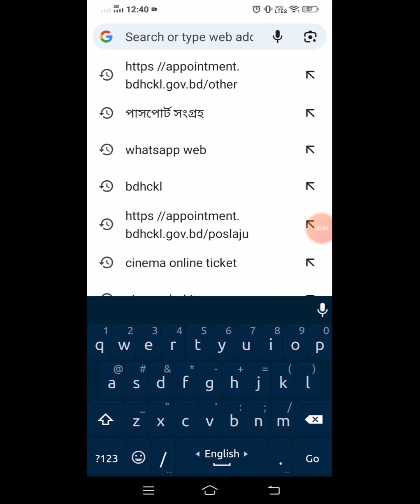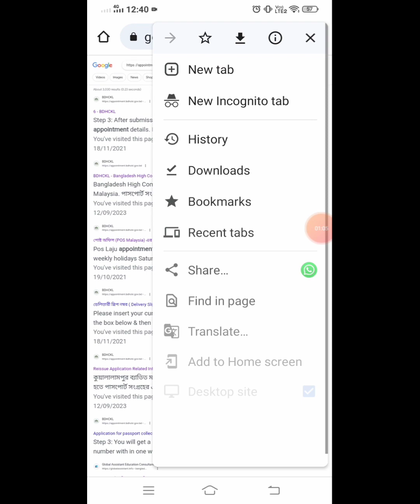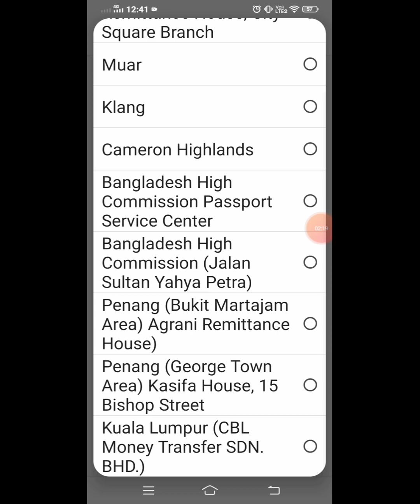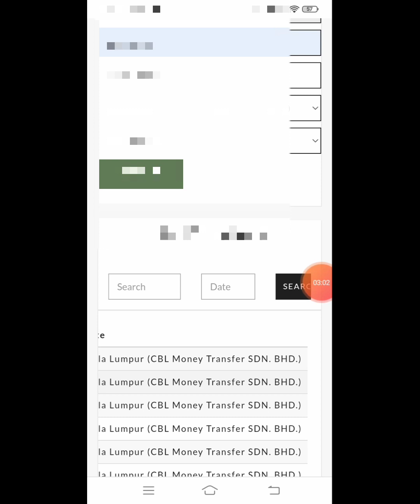পাসপোর্ট সংগ্রহের জন্য কিভাবে অ্যাপয়েন্টমেন্ট নিবেন?